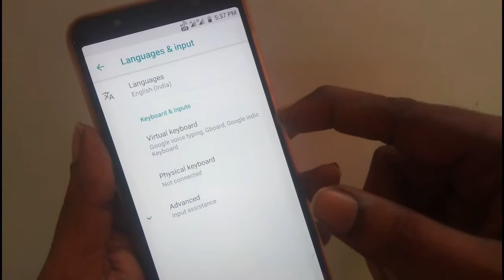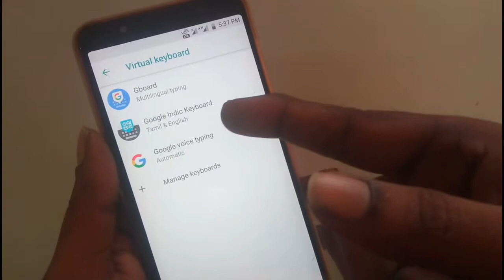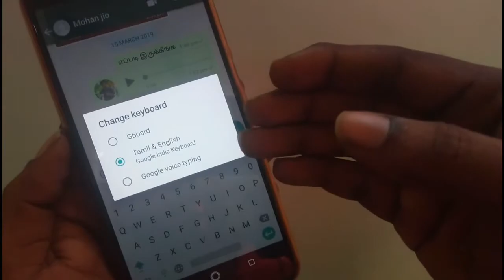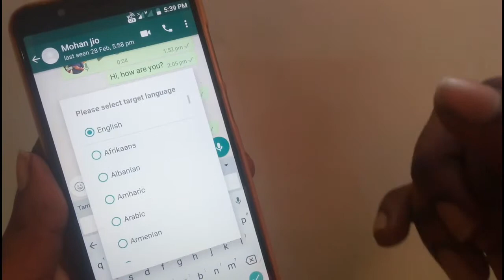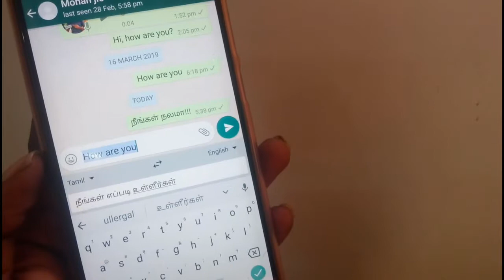இத்தனை நாள் தெரியாம போச்சே || How to Reply Any languages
MrTechLogger videos...

Gboard has everything you love about Google Keyboard—speed and reliability, Glide Typing, voice typing, and more—plus Google Search built in. No more app switching; just search and share, right from your keyboard.

Handwriting — Write in cursive and printed letters in 100 languages

Search and share: — Press the G to search and share anything from Google